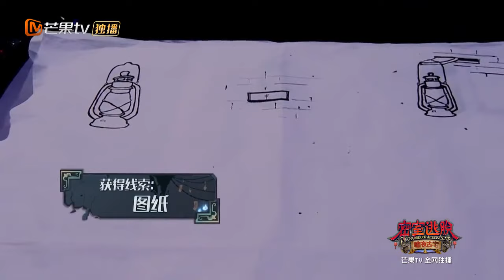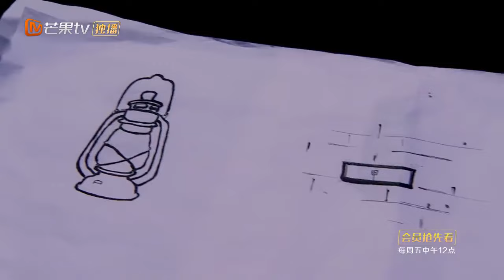【高能回顾】唐禹哲稻田惊魂！黄宥明误入诡异祠堂 《暗夜古宅》The Chamber of Secrets Escape丨MangoTV